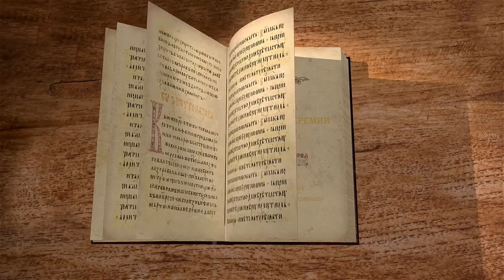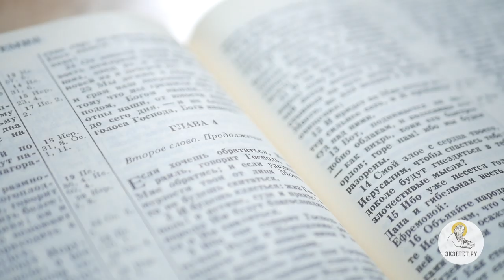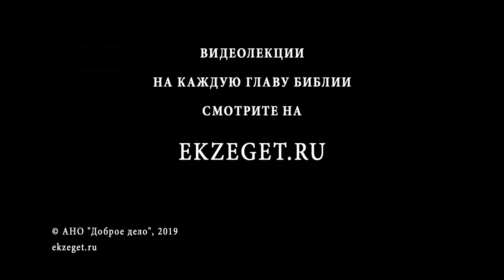Книга пророка Иеремии. Глава 4. Иеромонах Никодим (Шматько). Библия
Библейскую книгу пророка Иеремии читает и комментирует иеромонах Николим (Шматько). Иеремия - один из четырех великих ветхозаветных пророков. 23 года он пророчествовал, обличая иудеев за отступление от веры в Истинного Бога и поклонение идолам. Он предрекал им бедствия и разрушительную войну. Люди отвечали ему насмешками, ругательствами и даже покушались его убить.